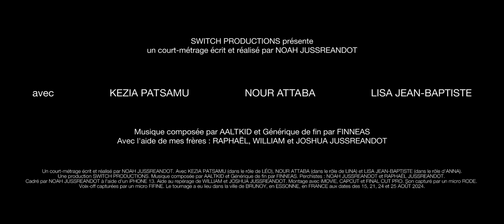Bande-annonce : Les Murmures du Ruisseau (30/09/2024)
Switch Productions présente :
« LES MURMURES DU RUISSEAU »
(Bande-annonce officielle)

Réalisé par Noah Jussreandot
Avec … (dans le rôle de Léo)
Nour Attaba (dans le rôle de Lina)
et Lisa Jean-Baptiste (dans le rôle d’Anna)

Casting : Noah Jussreandot
Scénario : Noah Jussreandot
Repérage : William et Joshua Jussreandot
Perchistes : Noah et Raphaël Jussreandot
Montage : Noah Jussreandot et Constantin Sirota
Étalonnage et Colorimétrie : Constantin Sirota
Graphisme et Titrages : Constantin Sirota

Générique de fin : FINNEAS ("I Lost a Friend")